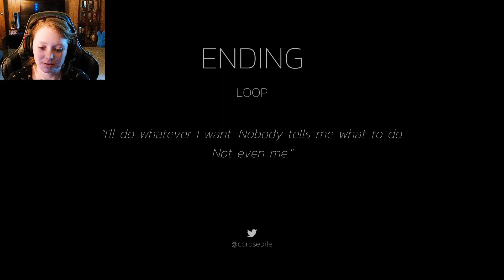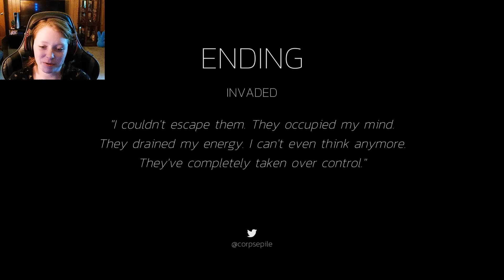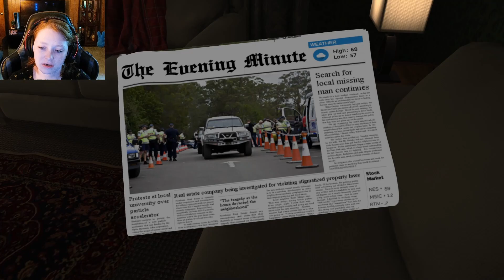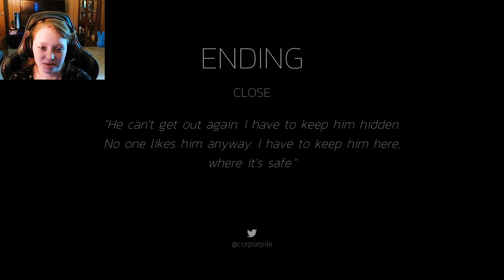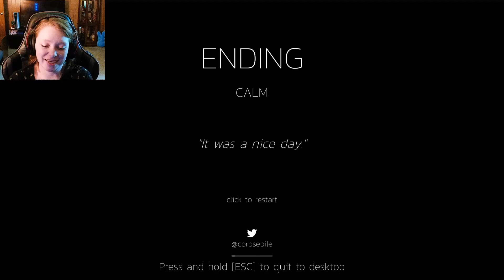2 Spooky Games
Join me as we explore Routine and Other Side.